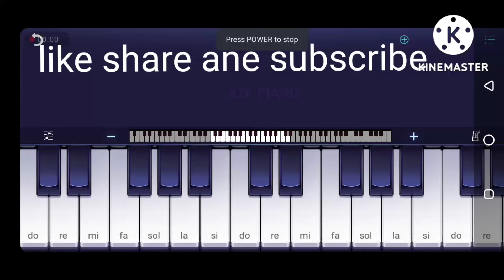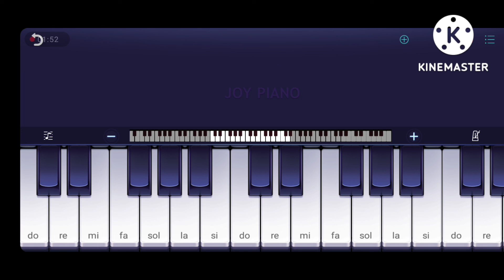অ মোৰ আপোনাৰ দেশ .mobile piano keyboard.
Runu Doley Dhemaji